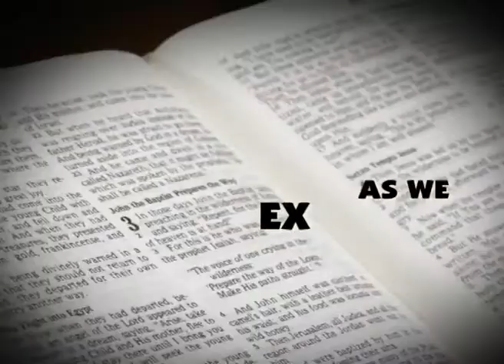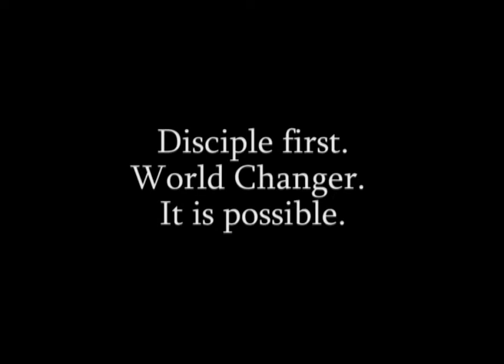Acts TV Episode 216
Air date: 29th August 2010